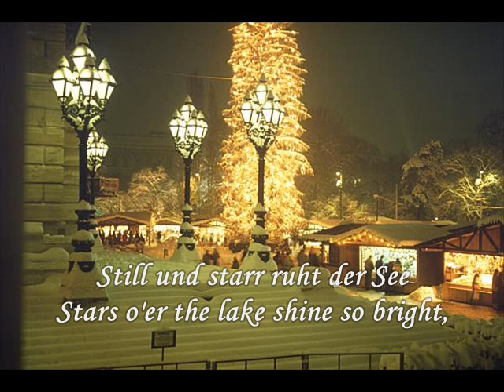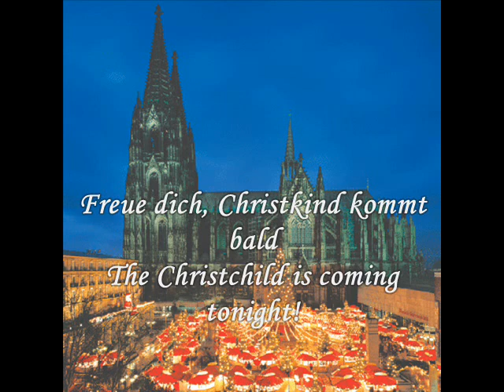Christmas songs from Germany - Snow falls softly at night (Leise rieselt der Schnee)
Christmas songs from Germany.

Good old german Christmas

WeihnachtenTV